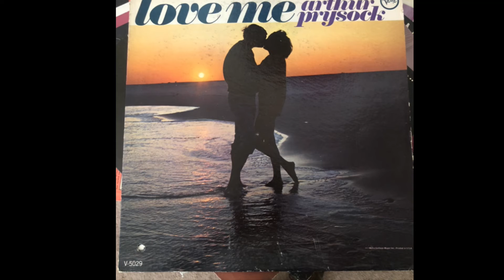Spike’s Awesome Hot Takes, Episode 3 - Arthur Prysock, “Love Me,” “I’m Glad There Is You”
Artist - Arthur Prysock
Album - “Love Me” (Verve, 1967)
Song - “I’m Glad There Is You” by Jimmy Dorsey & Paul Madeira

other artists covered -
Billy Eckstine, Mort Garson, The Buddy Johnson Band, Red Prysock, and the author Will Friedwald